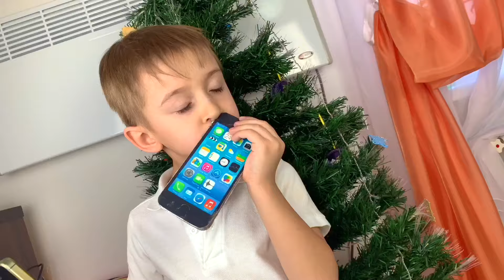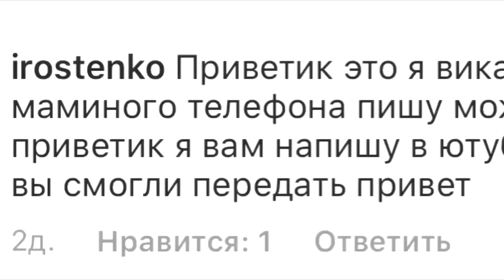Шоколадное и Настоящее Челлендж * Руслан снова шутит над мамой* Romariki Play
Руслан придумал новую игру для мамы. Руслан шутит и играет с мамой. Руслан купил шоколадные копии предметов и теперь показывает маме.